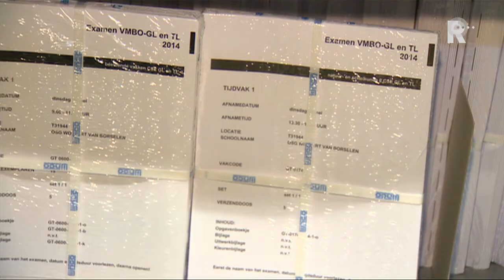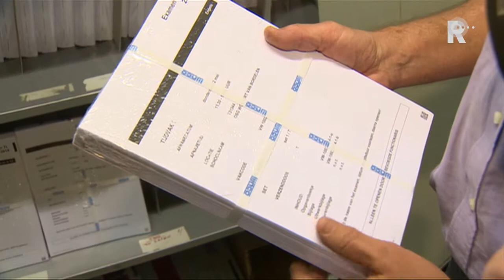Betere veiligheid eindexamens na fraude Ibn Ghaldoun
In heel het land is maandag het schriftelijk eindexamen weer begonnen. Door de fraude van vorig jaar op de Rotterdamse school Ibn Ghaldoun zijn de examens dit jaar beter beveiligd. De stukken zijn beter verpakt en ook de kluisruimten waar ze worden bewaard moeten aan striktere regels voldoen.

   Lees meer: Betere veiligheid eindexamens na fraude Ibn Ghaldoun